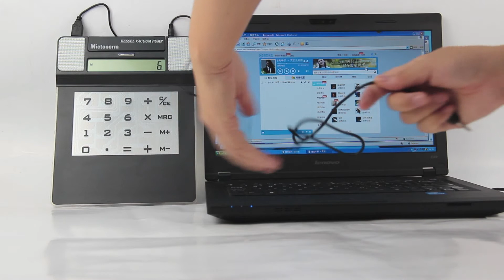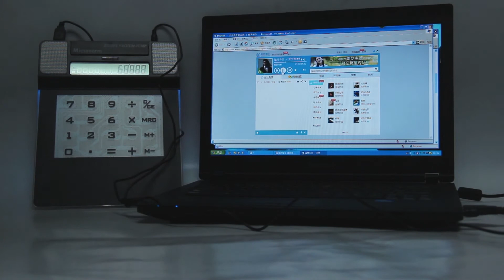Model Number RG1829